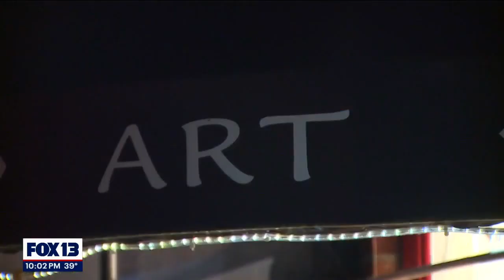Gig Harbor Police Chief concerned over rise in crime | FOX 13 Seattle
The police chief said the city used to get about three to four car thefts a year -- now, they're seeing that in a week.